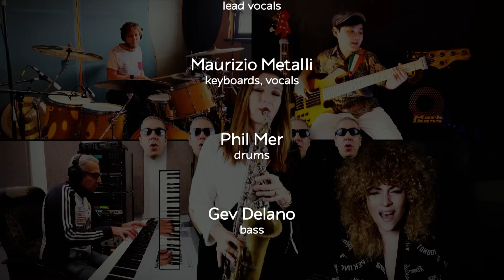Sonia Mosca & Friends - Maledetta Primavera (REARRANGED by Maurizio Metalli) 💣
"Maledetta Primavera" - REARRANGED! 🇮🇹
Scritta da Toto Savio e Paolo Cassella, portata a Sanremo 1981 da LORETTA GOGGI, fu un successo internazionale.
Eccola ora in questa versione riarrangiata e prodotta da Maurizio Metalli.

Sonia Mosca - voce solista
Maurizio Metalli - tastiere, cori
Phil Mer - batteria
Gev Delano - basso
Cristiana Polegri - sax

L.A. Music Sessions
"Maledetta Primavera" (Damned Springtime) - REARRANGED! 🇬🇧🇺🇸
Written by Toto Savio and Paolo Cassella, sung by Loretta Goggi at the 1981 Sanremo Festival, it was an international hit.
Here it is in this version, rearranged & produced by Maurizio Metalli.

Sonia Mosca - lead vocals
Maurizio Metalli - keyboards, vocals
Phil Mer - drums
Gev Delano - bass
Cristiana Polegri - sax

L.A. Music Sessions